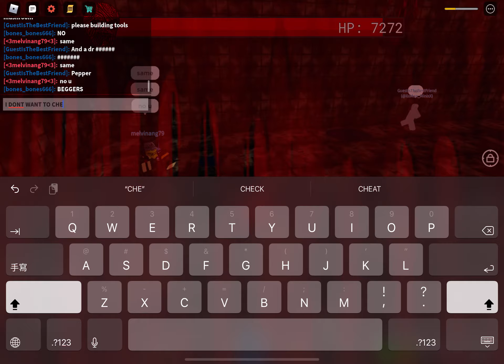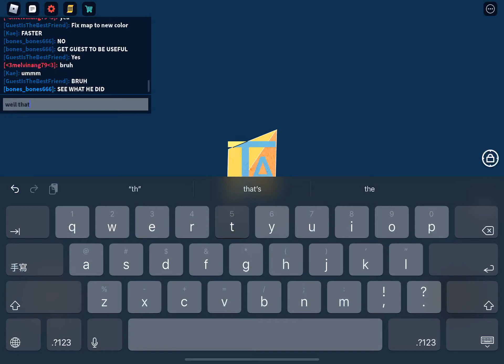vip server vs clayman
the owner of the server gave someone btools and that happened